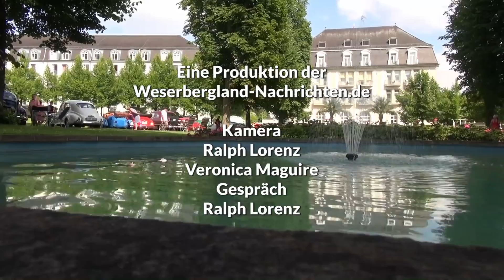Nostalgie-Party: Wirtschaftswunder 2017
Aus Bad Pyrmont berichten Veronica Maguire und Ralph Lorenz
Bad Pyrmont (wbn). Zum zweiten Mal hat sich im Kurpark in Bad Pyrmont das "Wirtschaftswunder" als Nostalgieveranstaltung der 50er und 60er Jahre präsentiert. Mehrere Tausend Besucher unterhielten sich zwischen Oldtimern an der Kurpark-Bühne prächtig - zu den romantischen Songs der Wirtschaftswunderzeit der jungen Bundesrepublik. Tänzerinnen und Tänzer im Look jener Zeit legten eine kesse Sohle aufs Parkett. Der Petticoat umschmeichelte keck das Damenbein. Und zu allem Überfluss war dieser Sonntag im Pyrmonter Kurpark auch noch der Tag des Rock'n'Roll. Eine gelungenes Partywochenende, das Lust auf mehr macht. Die Weserbergland-Nachrichten.de haben mit der Event-Veranstalterin gesprochen. Wie es sich gehört vor einem „Käfer“ aus dem Jahre 1956, von dem die Werbung seinerzeit schwärmte: „Er läuft und läuft und läuft“. Und er läuft immer noch, mit seinem genial robust gebauten, luftgekühlten Boxermotor…